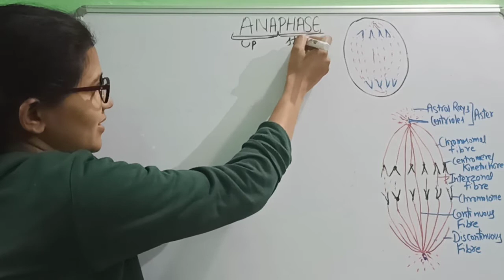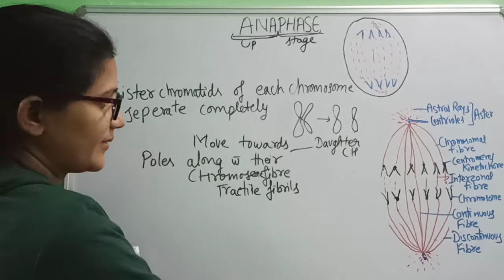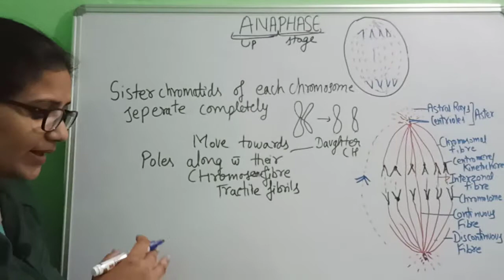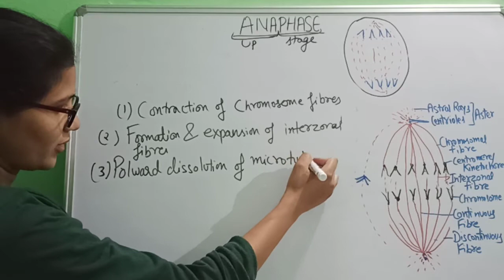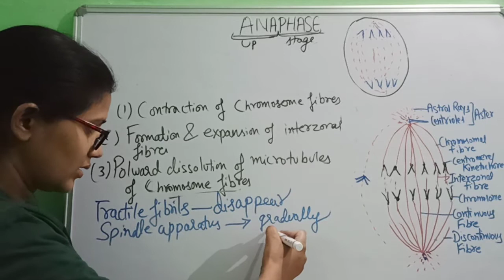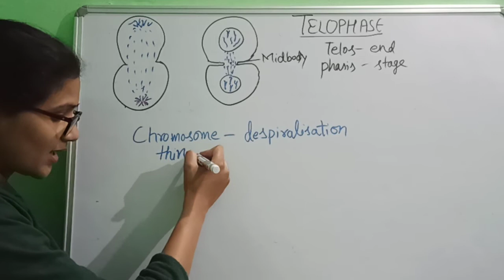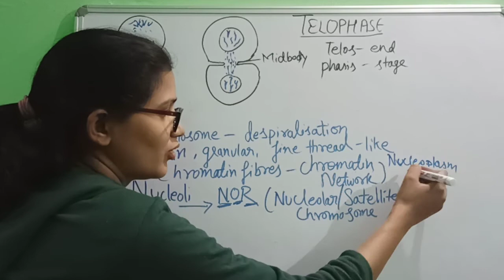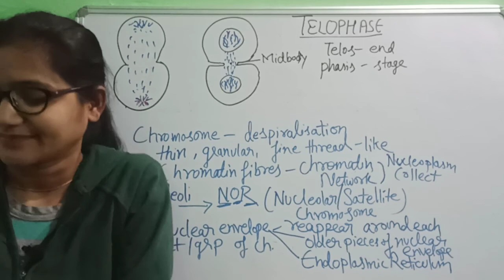Anaphase and Telophase